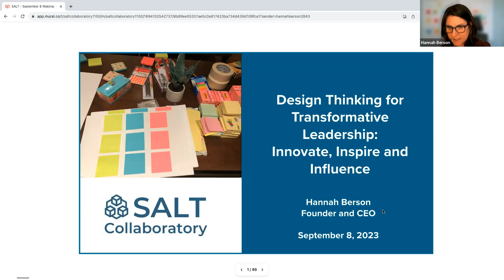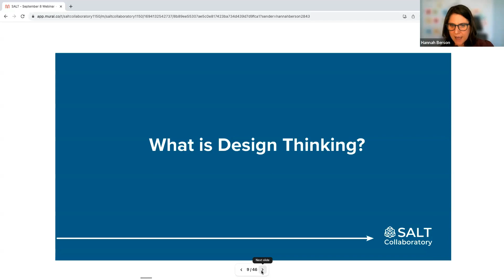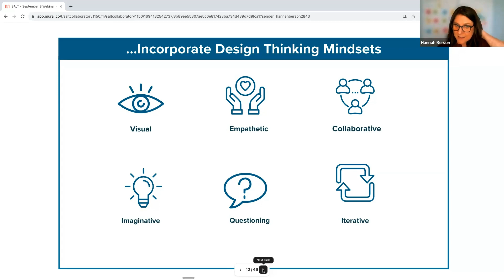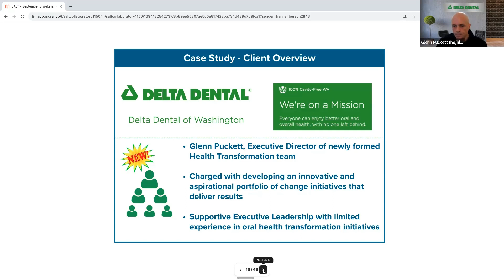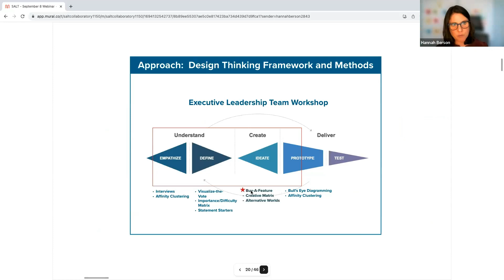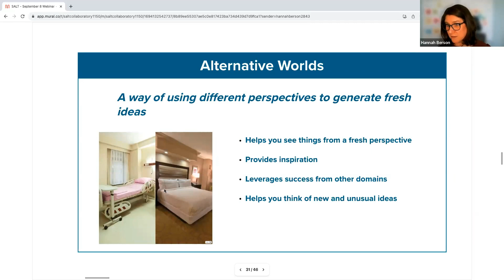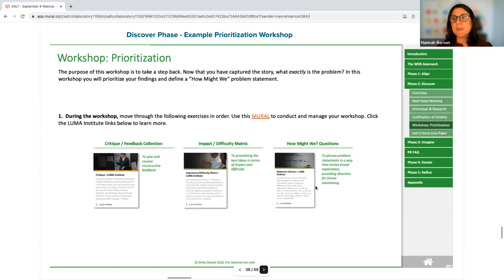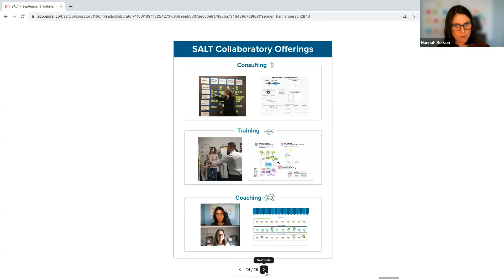Design Thinking for Transformative Leadership Innovate, Inspire, Influence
Dive into the world of Design Thinking with this insightful webinar.

Featuring Glenn Puckett from Delta Dental of Washington, you'll get a firsthand look at how Design Thinking can reshape leadership, improve team alignment, and achieve outstanding results.

This webinar is your gateway to transforming leadership practices.

Watch now and unlock the secrets to empowering your team and driving innovation with Design Thinking.